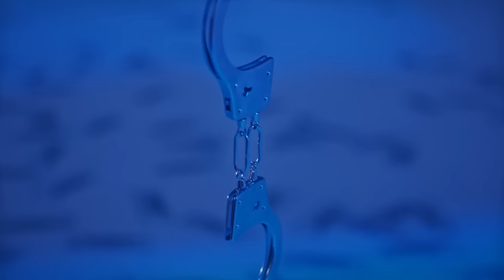The Horrific Case of Dylan Redwine | SOLVED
Sources:
Redwine-photos-eating-feces.html